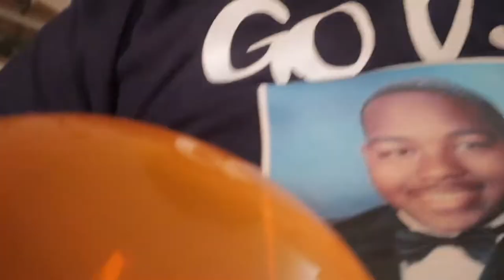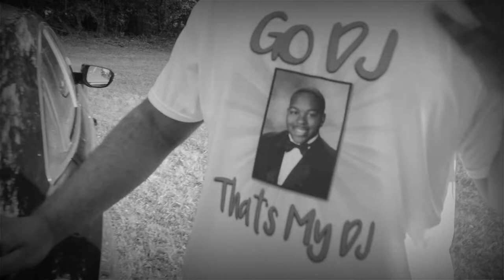Anson High 2020 Graduate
A small kickback for my brother after graduation. Congrats class of 2020